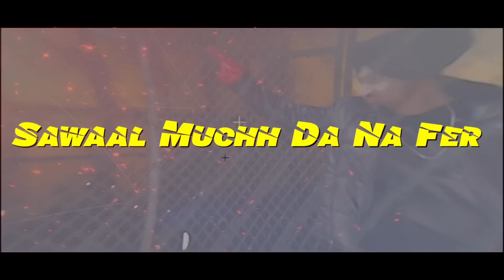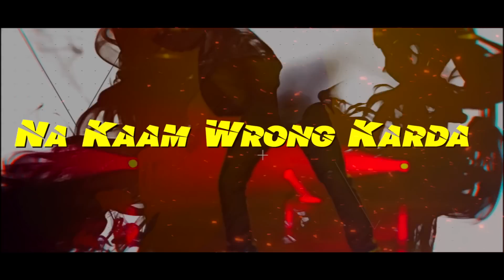Soorma (Lyrical) | Diljit Dosanjh | Latest Punjabi Songs 2020 | Speed Records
Song - Soorma (Lyrical)
Artist - Diljit Dosanjh
Lyrics - Jagroop Sarabha
Video By - Sumit Bhardwaj
Edited - Ashu Kathpaul
Colour Granding By - Chintu Dhillon
Choreographer - Jot Sohal